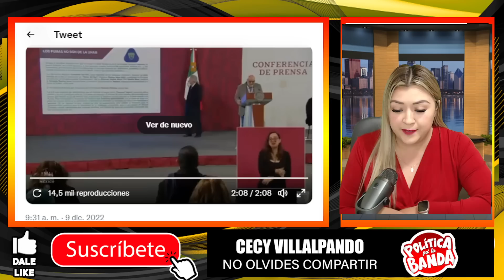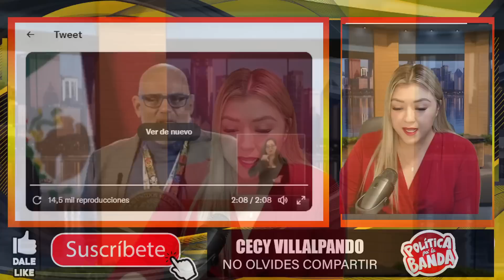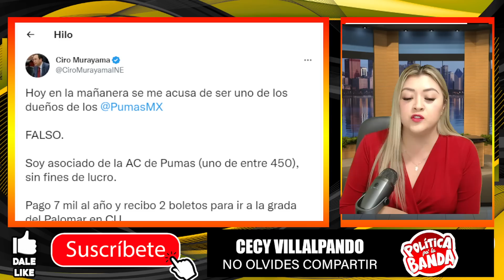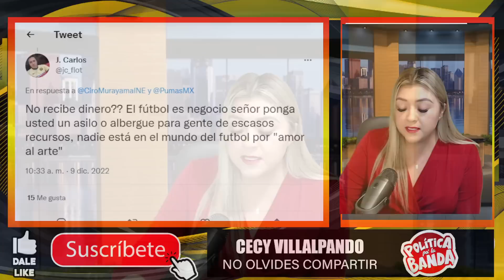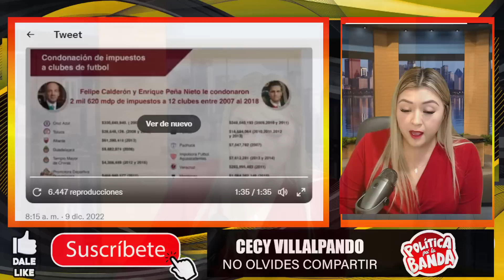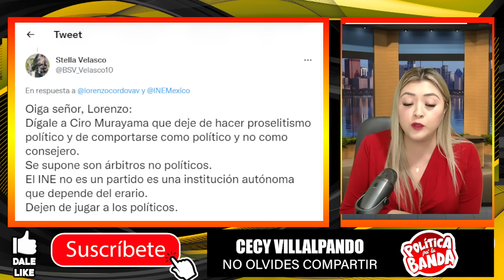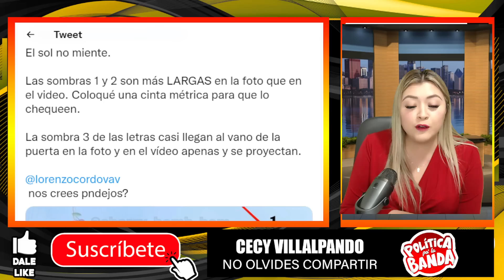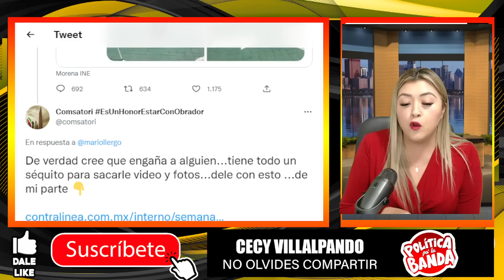¡TUMB4N M0NTAJE! LENCHO SOLITO SE PUSO LA REATA EN EL CUELL0,MURAYAMA NADIE TE CREE